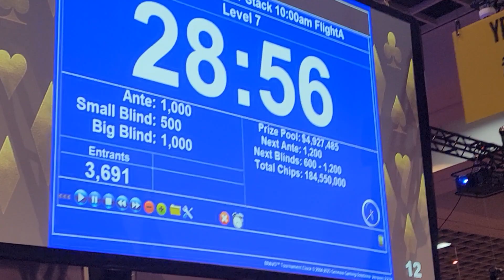wsop2023 monster stak